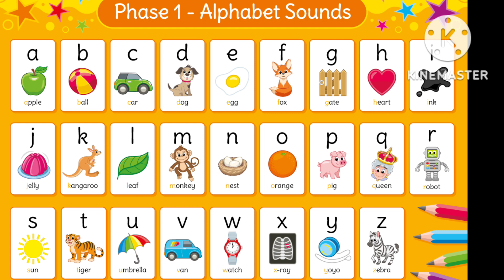ABC song,s , kids video , A for Apple B for Ball C for cat 🐈🐱 , d for dog 🐕🐶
ABC songs , alphabet sounds , kids learning video , nursery rhymes a for Apple B for Ball
how to draw sun 🌞☀️ , kids learning video , counting number's , colours learning a for Apple abcd a to z alphabet ,kids video , a for Apple B for ball c for cat 🐈🐱 ,pre school learning
kids learning video , a to z alphabet , a for Apple B for ball c for cat 🐈🐱 , nursery rhymes
besma kids tv
besmakidstvabcd sounds , alphabet for kidAlph Baa , Taa , Sindhi pati , Trace the Alphabet ,a for Apple B for Ball C for cat 🐈🐱